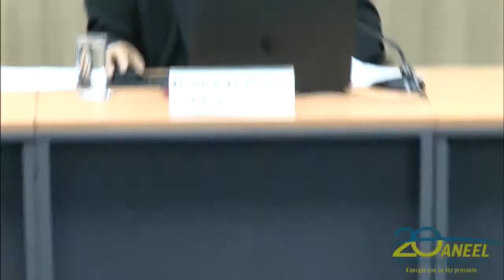Item 04 - 17ª Reunião Pública Ordinária ANEEL 16/05/2017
Item 4. Processos: 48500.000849/2017-25 e 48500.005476/2016-06. Assunto: Resultado da Audiência Pública nº 8/2017, instaurada com vistas a colher subsídios e informações adicionais para o aprimoramento da proposta referente à Quarta Revisão Tarifária Periódica da Usina Hidroelétrica Nova Palma Ltda. – Uhenpal, a vigorar a partir de 22 de maio de 2017, e definição dos correspondentes limites dos indicadores de continuidade de Duração Equivalente de Interrupção por Unidade Consumidora – DEC e de Frequência Equivalente de Interrupção por Unidade Consumidora – FEC, para o período de 2018 a 2022. Relator: Diretor André Pepitone da Nóbrega.